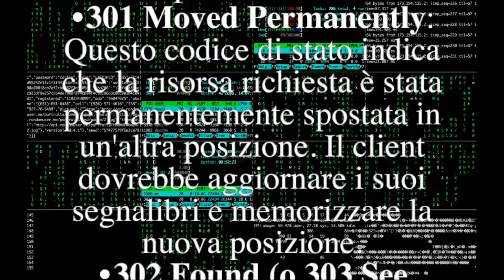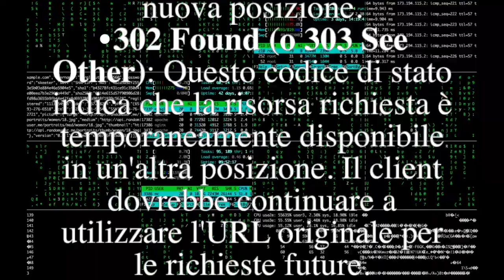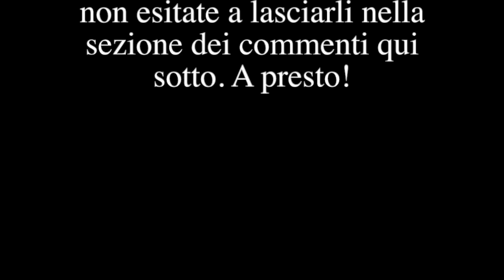Cosa sono i redirect 3XX di un server